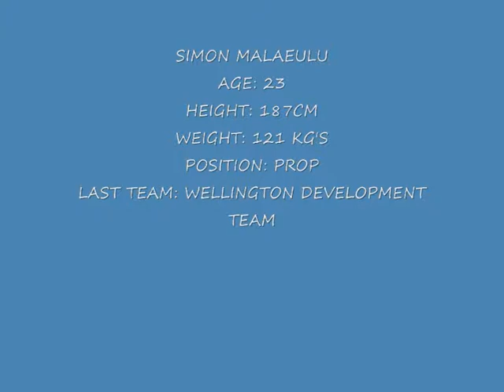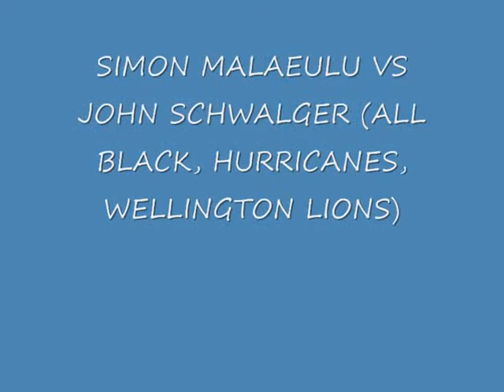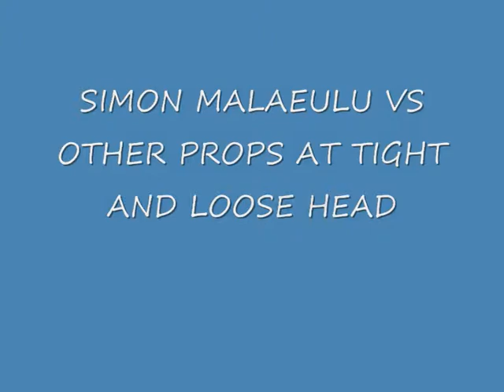Simon Malaeulu Highlights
Simon Malaeulu 2010 season